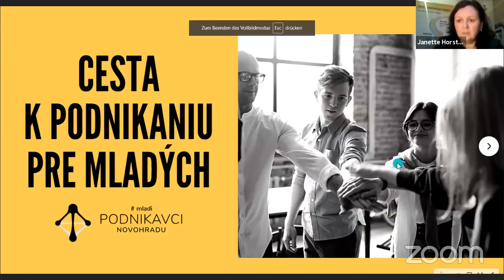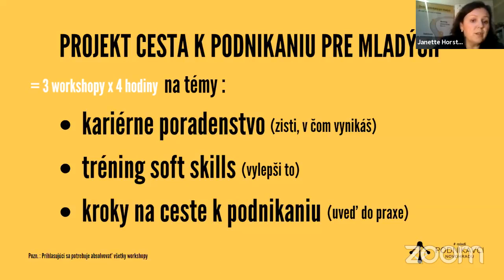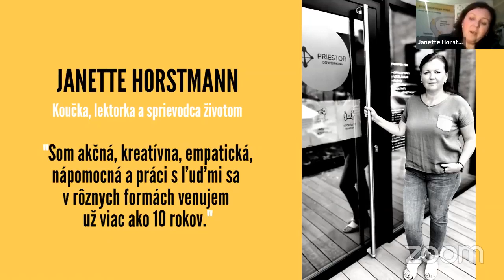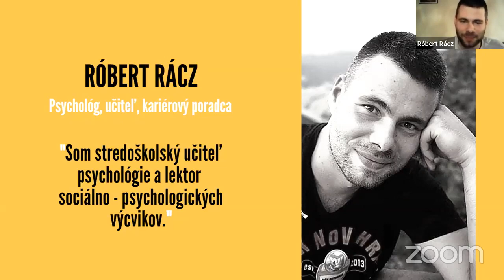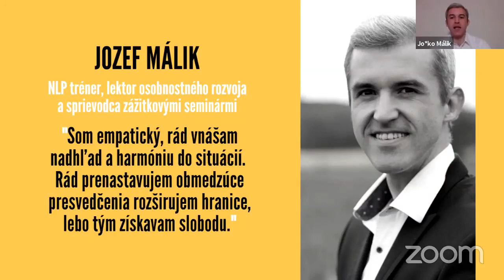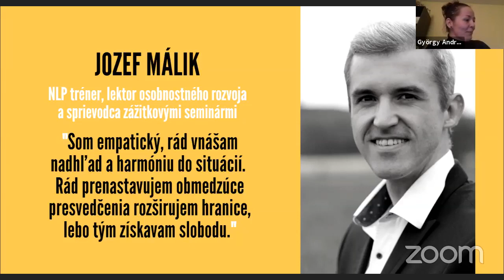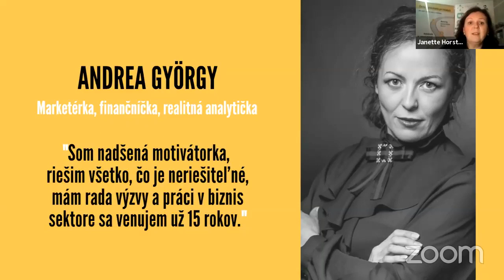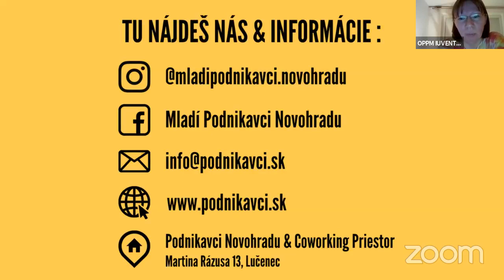Mladí podnikavci Novohradu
Spoznajte projekt, ktorý pomáha mladým uplatniť sa na trhu práce. Poraďte im, ako si môžu zlepšiť svoje kompetencie pre vstup na trh práce.